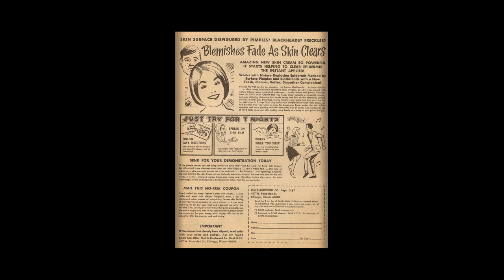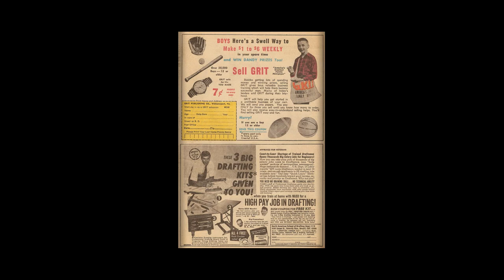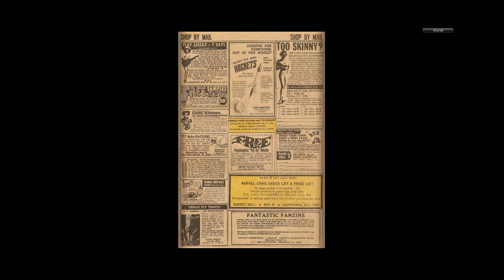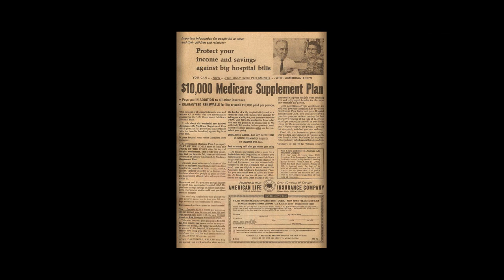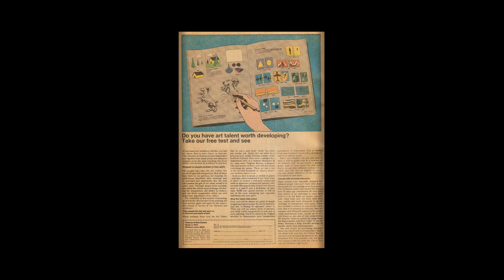197007 Marvel Super Heroes v1 027